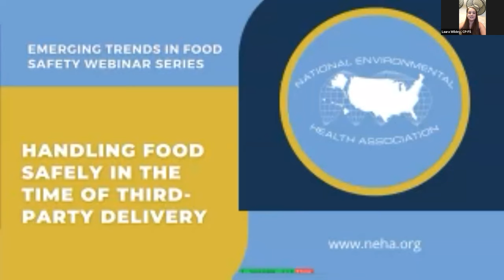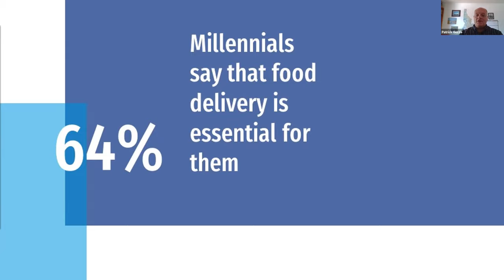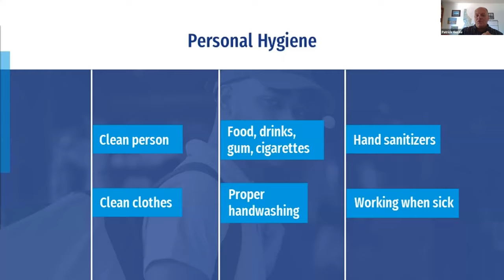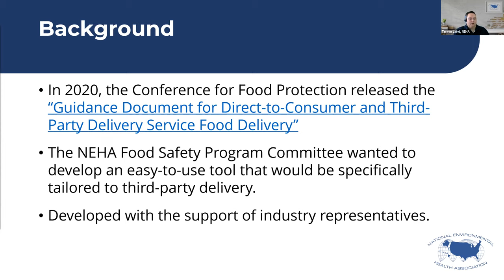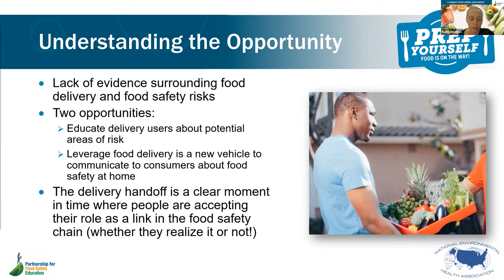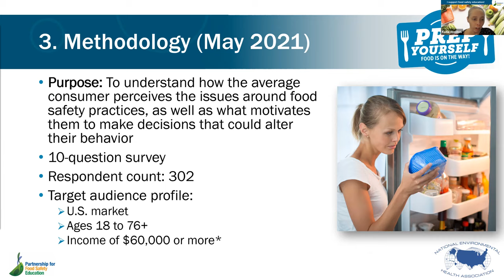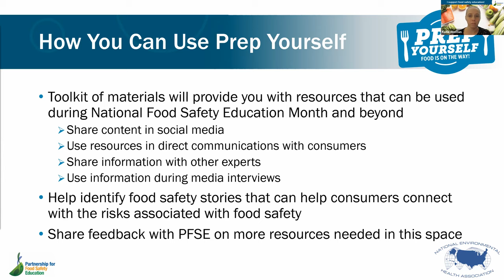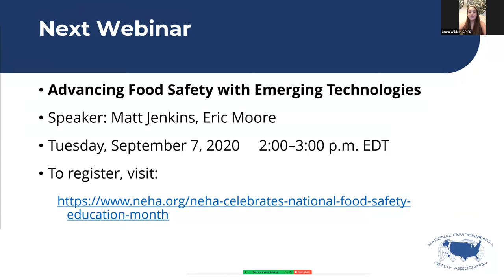Handling Food Safely in the Time of Third Party Delivery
The demand for food delivery has soared amid the pandemic and is likely to remain in high demand into the future. Customers expect safe, quality food to be delivered in a timely manner, and families need guidance on handling delivered food safely. This webinar will share some of the necessary steps to help ensure safe and quality food delivery as well as showcasing a resource designed to provide best practice recommendations for safe food delivery to delivery persons working with third-party delivery services. Plus, learn about a new campaign from the Partnership for Food Safety Education, “Prep Yourself,” designed to provide guidance for consumers on handling delivered food safely, the formative research behind it, and the free tools and resources that are available.

Speakers: Patrick Guzzle, Terryn Laird, Katie Weston